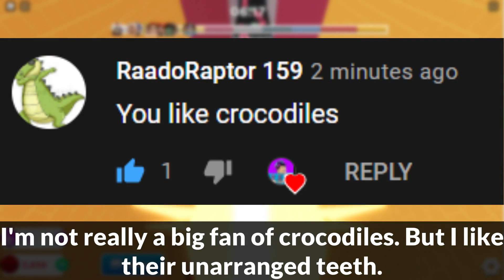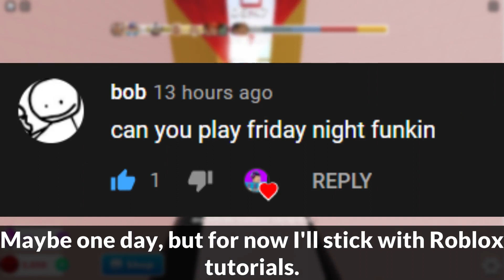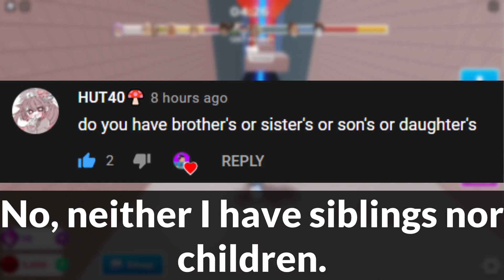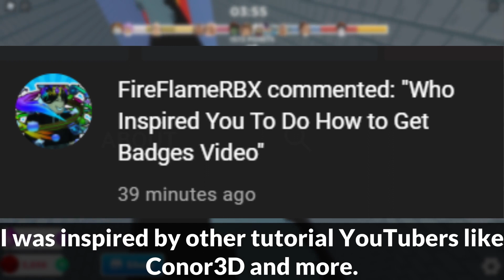1,000 SUBSCRIBERS Q&A!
Thank you guys for 1,000 subscribers, it's been an epic journey!